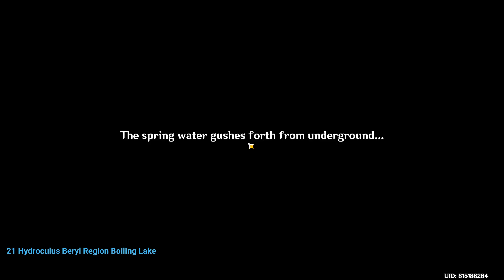All Hydroculus Locations Genshin Impact All 85/85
All Hydroculus Locations Genshin Impact (All 85/85 Fontaine spots) video. All Hydroculus Locations Genshin Impact guide & locations. Here you can see where to find All Hydroculus Locations Genshin Impact
00:00 1 Hydroculus Romaritime Harbor - Belleau Region
00:38 2 Hydroculus Romaritime Harbor - Belleau Region
00:58 3 Hydroculus Romaritime Harbor - Belleau Region
01:12 4 Hydroculus Beryl Region
01:24 5 Hydroculus Beryl Region
01:47 6 Hydroculus Belleau Region
02:00 7 Hydroculus Belleau Region - Elton Trench
02:50 8 Hydroculus Belleau Region - West Slopes of Mount Automnequi
03:03 9 Hydroculus Belleau Region - West Slopes of Mount Automnequi
03:23 10 Hydroculus Belleau Region - West Slopes of Mount Automnequi
03:45 11 Hydroculus Belleau Region - West Slopes of Mount Automnequi
04:07 12 Hydroculus Belleau Region - West Slopes of Mount Automnequi - Poisson
04:33 13 Hydroculus Belleau Region - West Slopes of Mount Automnequi - Poisson
04:51 14 Hydroculus Belleau Region - West Slopes of Mount Automnequi - Poisson
05:13 15 Hydroculus Belleau Region - West Slopes of Mount Automnequi - Poisson Underground
05:42 16 Hydroculus Belleau Region - West Slopes of Mount Automnequi - Poisson Underground
06:08 17 Hard in the Sky Beryl Region Hydroculus
09:14 18 Hydroculus Beryl Region
10:03 19 Hydroculus Beryl Region
10:16 20 Hydroculus Beryl Region
10:31 21 Hydroculus Beryl Region Boiling Lake
16:17 22 Hydroculus Beryl Region Boiling Lake 2
16:33 23 Hydroculus Beryl Region Elynas
16:55 24 Hydroculus Beryl Region Elynas
17:36 25 Hydroculus Beryl Region Elynas
17:49 26 Hydroculus Beryl Region Elynas
18:14 27 Hydroculus Beryl Region Elynas - Elton Trench
18:36 28 Hydroculus Beryl Region Elynas - Elton Trench - Chemin de L'Espoir
19:05 29 Hydroculus Beryl Region Elynas - Elton Trench - Chemin de L'Espoir
19:23 30 Hydroculus Beryl Region Elynas
19:38 31 Hydroculus Beryl Region Elynas
19:51 32 Hydroculus Beryl Region Elynas - Kill the NPC Guard to open the portal
20:23 33 Hydroculus Beryl Region Elynas
20:37 34 Hydroculus
22:06 35 Hydroculus
22:47 36 Hydroculus
23:04 37 Hydroculus
23:17 38 Hydroculus
23:42 39 Hydroculus
23:53 40 Hydroculus
24:08 41 Hydroculus
24:28 42 Hydroculus
24:40 43 Hydroculus
25:12 44 Hydroculus  - 3x Seelie Chest
26:43 45 Hydroculus  Thalatta Submarine Canyon Underwater Bubble 3x Seelie 4x Chests Green Wines
29:03 46 Hydroculus - Thalatta Submarine Canyon & Chest
30:20 47 Hydroculus  - Marcotte Station
30:38 48 Hydroculus  - Marcotte Station
30:52 49 Hydroculus  - Salacia Plain - Chest & Puzzles
31:58 50 Hydroculus Court of Fontaine Region - Opera Epiclese
32:40 51 Hydroculus Court of Fontaine Region - Opera Epiclese
33:04 52 Hydroculus Beryl Region - Elton Trench
33:26 53 Hydroculus Beryl Region - Elton Trench
33:55 54 Hydroculus Beryl Region - Elton Trench
34:17 55 Hydroculus Beryl Region - Elton Trench
34:49 56 Hydroculus Beryl Region - Elton Trench
36:03 57 Hydroculus Beryl Region - Elton Trench Red Barrier Puzzle
37:15 58 Hydroculus Beryl Region - Elton Trench
37:47 59 Hydroculus Beryl Region - Elton Trench
38:28 60 Hydroculus Belleau Region - Elton Trench
38:40 61 Hydroculus - Elton Trench
39:00 62 Hydroculus  - Elton Trench - Salacia Plain
39:20 63 Hydroculus  - Elton Trench - Salacia Plain
39:53 64 Hydroculus  - Elton Trench - Salacia Plain
40:11 65 Hydroculus Court of Fontaine Region
40:45 66 Hydroculus
41:16 67 Hydroculus  - Thalatta Submarine Canyon
41:30 68 Hydroculus - Thalatta Submarine Canyon - Salacia Plain
41:47 69 Hydroculus  - Thalatta Submarine Canyon - Salacia Plain
42:09 70 Hydroculus  - Thalatta Submarine Canyon - Salacia Plain
43:28 71 Hydroculus - Salacia Plain
43:42 72 Hydroculus  - Salacia Plain
43:57 73 Hydroculus  - Salacia Plain Luxurious Chest
46:41 74 Hydroculus Court of Fontaine Region - Salacia Plain
47:15 75 Hydroculus Court of Fontaine Region - Annapausis - Requires Ann of the Narzissenkreuz questline
47:37 76 Hydroculus Court of Fontaine Region - Annapausis - Chemin de L'Espoir
48:03 77 Hydroculus Court of Fontaine Region - Annapausis - Requires Ann of the Narzissenkreuz questline
48:31 78 Hydroculus Court of Fontaine Region - Annapausis
49:01 79 Hydroculus Beryl Region - A lonely Place - Under Elynas - Requires to complete quest near the Statue of the 7
49:54 80 Hydroculus Beryl Region - Merusea Village - Under Elynas
50:20 81 Hydroculus Beryl Region - Merusea Village - Under Elynas
50:47 82 Hydroculus Court of Fontaine Region - Institute of Natural Philosophy - Salacia Plain - Requires Aqueous Tidemarks quest
51:34 83 Hydroculus Court of Fontaine Region - Institute of Natural Philosophy - Salacia Plain
51:57 84 Hydroculus  - Institute of Natural Philosophy - Salacia Plain
52:30 85 Hydroculus - Institute of Natural Philosophy - Salacia Plain

Fontaine Genshin Impact 4.0 patch is a free-to-play action role-playing game developed and published by miHoYo.